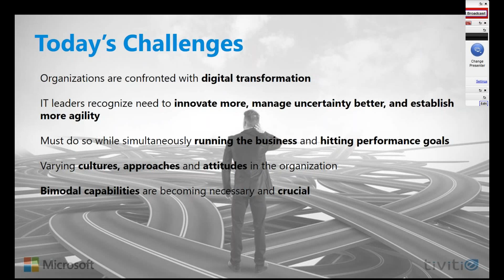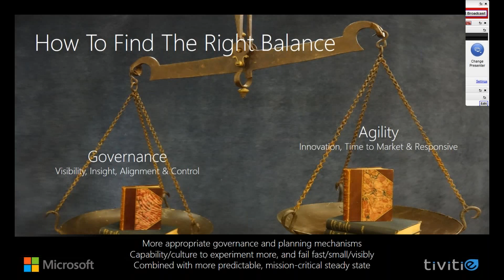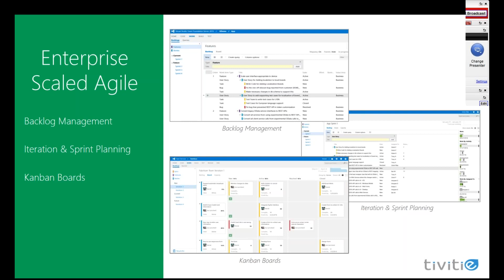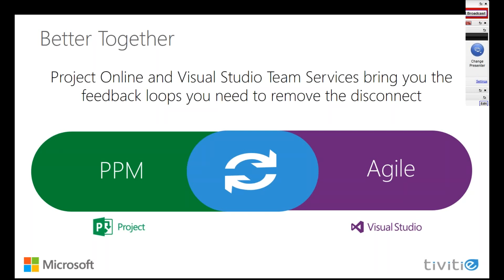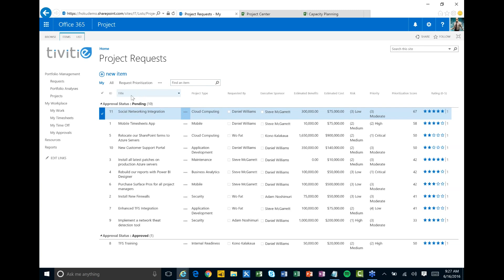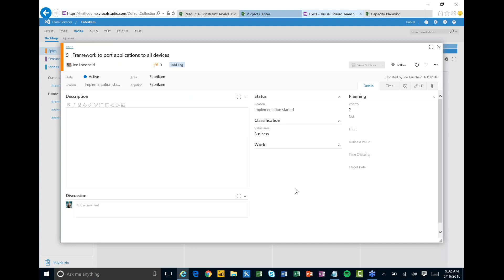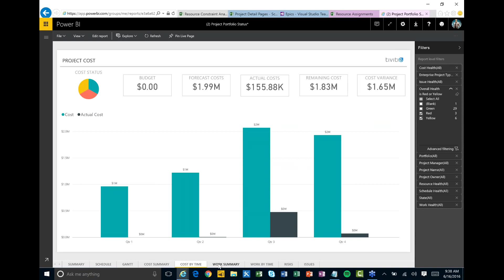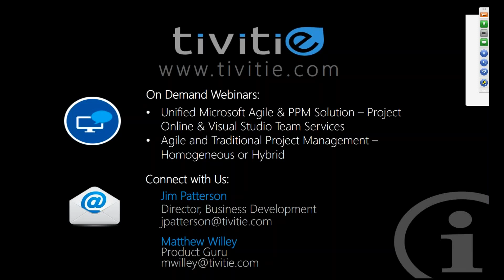What Does Bimodal IT Mean to the Modern PMO?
Given that digital businesses require bimodal IT, PMO leaders are challenged to adapt governance processes to cover new, agile Mode 2 efforts that are not from the same mold as “traditional” project management structures.  The requirement of successfully delivering projects using multiple delivery approaches side-by-side is not just a possibility, it is a high probability.  In this webinar, we will discuss topics such as:

- How has bimodal IT impacted the PMO?
- How are bimodal application projects different than traditional projects?
- How should project management methods, strategies and techniques change to support digital PMO in bimodal IT organizations,

Project Online Integration with Visual Studio / VSTS